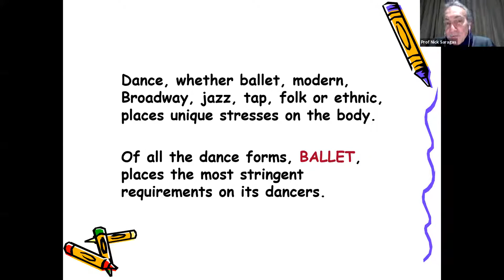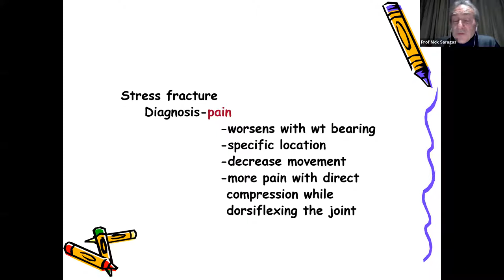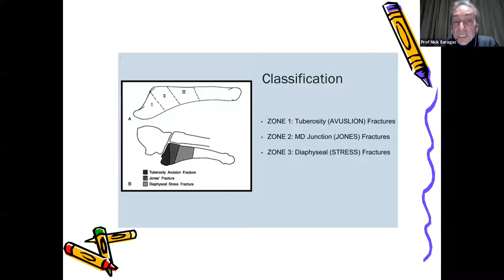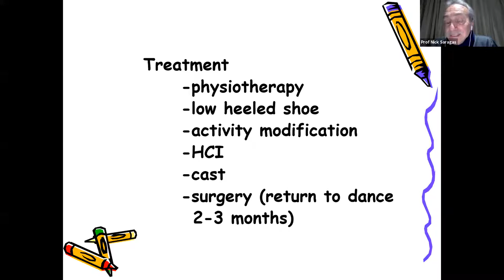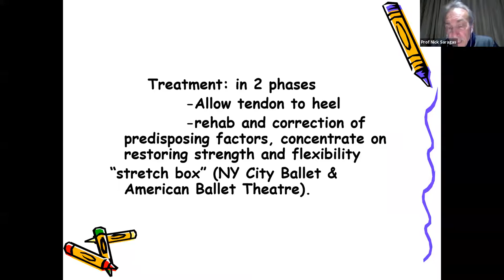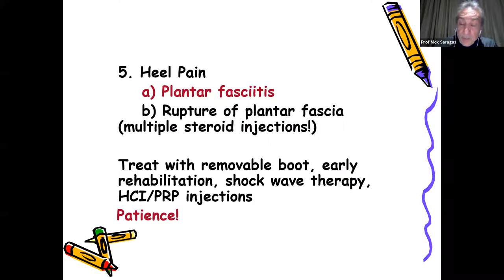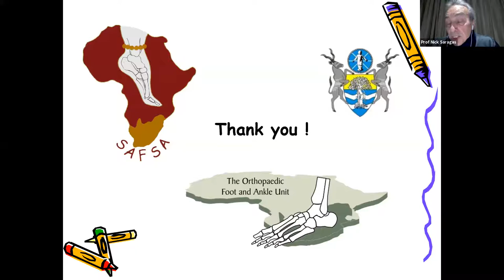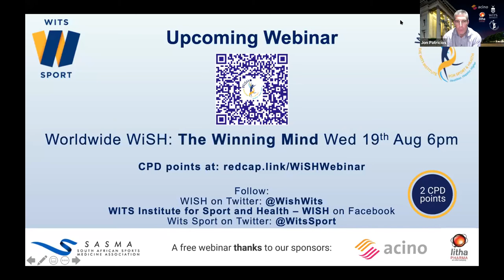WiSH Webinar "The Dancer's Feet"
Prof Nick Saragas, a specialist foot and ankle surgeon with 30 years' experience, presents his vast knowledge on foot and ankle injuries in dancers and other athletes.